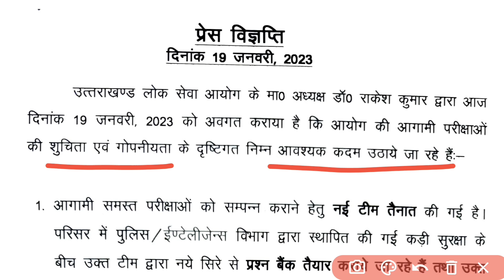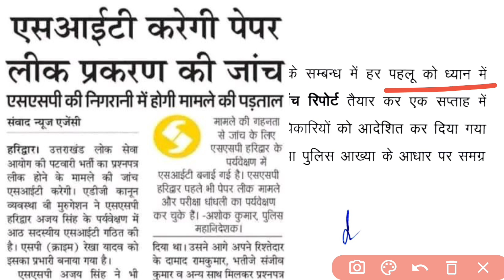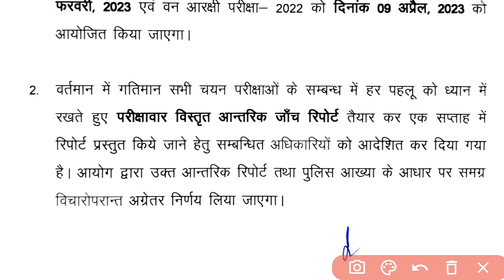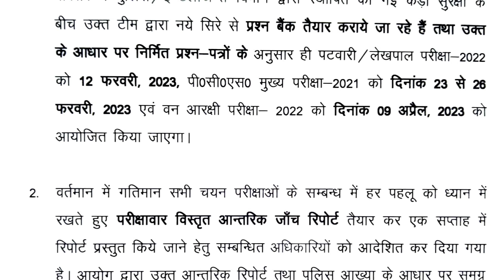UKPSC Exam Calendar 2023 Patwari Lekhpal, Forest Guard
UKSSSC UKPSC

आगामी समस्त परीक्षाओं को सम्पन्न कराने हेतु नई टीम तैनात की गई है। परिसर में पुलिस / ईण्टेलीजेन्स विभाग द्वारा स्थापित की गई कड़ी सुरक्षा के बीच उक्त टीम द्वारा नये सिरे से प्रश्न बैंक तैयार कराये जा रहे हैं तथा उक्त के आधार पर निर्मित प्रश्न-पत्रों के अनुसार ही पटवारी / लेखपाल परीक्षा- 2022 को 12 फरवरी, 2023, पी०सी०एस० मुख्य परीक्षा- 2021 को दिनांक 23 से 28 फरवरी, 2023 एवं वन आरक्षी परीक्षा- 2022 को दिनांक 09 अप्रैल, 2023 को आयोजित किया जाएगा।

2. वर्तमान में गतिमान सभी चयन परीक्षाओं के सम्बन्ध में हर पहलू को ध्यान में रखते हुए परीक्षावार विस्तृत आन्तरिक जाँच रिपोर्ट तैयार कर एक सप्ताह में रिपोर्ट प्रस्तुत किये जाने हेतु सम्बन्धित अधिकारियों को आदेशित कर दिया गया है। आयोग द्वारा उक्त आन्तरिक रिपोर्ट तथा पुलिस आख्या के आधार पर समग्र विचारोपरान्त अग्रेतर निर्णय लिया जाएगा।

आयोग में बढ़ती अनियमितता के कारण अब दोनों आयोगों की सीबीआई जांच कराना बहुत जरूरी हो गया है।
साथ ही परीक्षाएं भी साथ में होती रहे और जांच भी सुचारू रूप से जारी रहनी चाहिए।

सरकार द्वारा एसटीएफ जांच की जा रही है पर एसटीएफ भी सरकार के अधीन आती है जो कि दबाव में भी काम कर सकती है।
  जिसमें की सीबीआई द्वारा स्वतंत्र रूप से जांच करानी चाहिए जिसमें कि युवाओं मै भी एक विश्वास जगेगा दोनों आयोगों में

।सशक्त परीक्षा_आचार संहिता बननी चाहिए लाखों गरीब बेरोजगार लोगों के नौजवान बच्चे वर्षों से आर्थिक रूप से अपने जीवन को सुधारने के लिए सरकारी नौकरियों की तैयारी करते हैं परंतु दुर्भाग्य है कि प्रश्न पत्र की विश्वसनीयता और गोपनीयता भंग कर दी जाती है! परीक्षाओं को विश्वसनीय बनाने के लिए कुछ ठोस कदम उठाने की आवश्यकता है ! जैसे 1- सशक्त नकलरोधी कानून बनाना चाहिए जिसमें प्रावधान होने चाहिए कि question paper निर्माण से लेकर परीक्षा संपन्न होने और परिणाम घोषित होने तक इस कार्य में लगे कार्मिकों/अधिकारियों को आयोग में ही रहना होगा इन्हें बाहर जाने की आजादी नहीं होनी चाहिए, इनके personal mobile phone ban किये जाने चाहिए, केवल अतिमहत्वपूर्ण कार्यों के लिए सरकारी phone use होना चाहिए उसकी भी Recording होनी चाहिए, परीक्षा समाप्त होने तक इनको किसी से मिलने की आजादी नहीं होनी चाहिये और न ही अपने घर जाने की आजादी होनी चाहिए! संपूर्ण कार्य उच्च कोटि के CCTV की निगरानी में होने चाहिए!

2- आयोग की paper printing की खुद की अपनी मशीन होनी चाहिए जो आयोग में ही स्थापित होनी चाहिए !

3- परीक्षाओं के दौरान आयोग परिसर सहित परीक्षा केंद्रों पर धारा 144 लागू होनी चाहिए!

4- चुनावों की भाँति परीक्षा में सम्मिलित हरेक कार्मिक / अधिकारी के पास उपलब्ध मोबाइल फोन में Location Track app उपलब्ध होना चाहिए जिसमें उसकी location all time on होनी चाहिए !

5- परीक्षाओं के centre केवल सरकारी भवन ही होने चाहिए!

6- कोचिंग centres के लिए भी सशक्त कानून बनाया जाना चाहिए!

7- पेपर लीक करने वाले को उसके पद से तत्काल बर्खास्त किया जाना चाहिए, उसकी समस्त चल अचल संपत्ति जब्त की जानी चाहिए और आजीवन कारावास का प्रावधान होना चाहिए !

8- आयोग में लंबे समय से जमे कार्मिकों/ अधिकारियों का निश्चित कार्यालय होना चाहिए जोकि छोटा कार्यालय हो ताकि संबंधित व्यक्ति पहुंच बनाने से बचे!

9- परीक्षा कराने के लिए एक ही Agency होनी चाहिए!

10- CBI की तर्ज पर राज्यों की अपनी स्वतंत्र SBI (State Bureau investigation) होनी चाहिए जो भ्रष्टाचार जैसे कुकृत्यों पर नकेल कसे!

11- आयोग को राजनीति व भाई भतीजेवाद से मुक्त करना चाहिए!
12- राज्य में सशक्त लोकायुक्त और Citizen charter लागू करना चाहिए !

13- Optical Mark Reader (OMR) sheet को कम से कम 10 साल तक आयोग के Strong Room में सुरक्षित रखा जाना चाहिए!

14- लोक सेवा आयोग को गैरसैंण स्थांतरित किया जाना चाहिए!

*15- आयोग में किसी कार्मिक / सदस्य / अधिकारी की नियुक्ति से पहले संबंधित कार्मिक / सदस्य/अधिकारी की समस्त चल अचल संपत्ति की अनिवार्यता जाँच होनी चाहिए जोकि शपथ पत्र के साथ public domain में होनी चाहिए !*

उत्तराखंड लोक सेवा आयोग की सीबीआई जांच जरूरी है परीक्षाओं को आगे बढ़ा कर कोई फायदा नहीं है पहले जांच करानी होगी आयोगों की।

जब तक दोनों आयोगों की सफाई नहीं होती तब तक निष्पक्ष तरीके से चयन प्रक्रिया नहीं हो पाएगी इन आयोगों के द्वारा।

UKPSC Upper Pcs exam,Upper pcs 2023